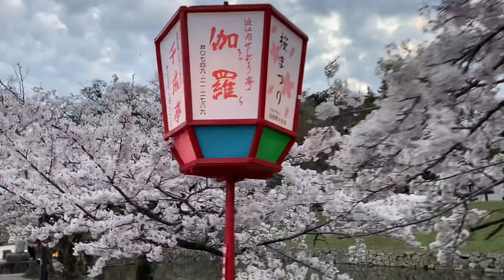滋賀県の旅 彦根城の桜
2022年4月7日彦根城の桜は満開です。
夕刻に「ぷらり」寄ってきました。